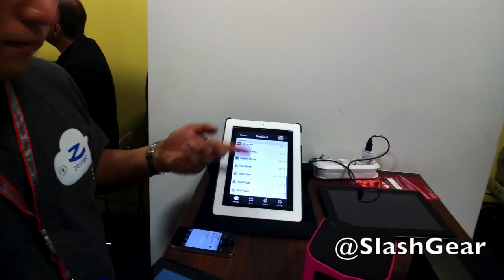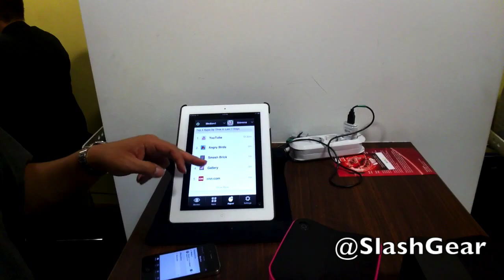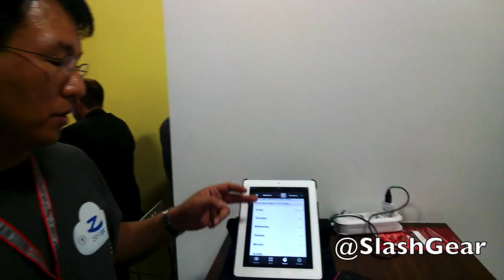MiiPC Android PC for kids walkthrough at IFA 2013